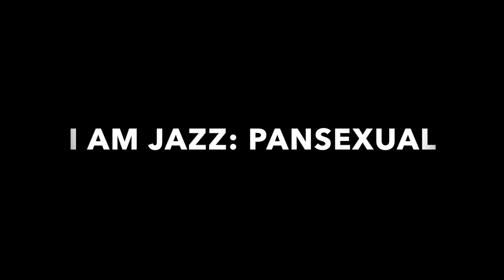Jazz Is DESPERATE For Love | I Am Jazz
Hi guys, today we will be talking about Jazz's interview with PEOPLE magazine.

XOXO JEN

THE VIDEO WAS MADE FOR PURE ENTERTAINMENT PURPOSES. THE VIDEO IS BASED ON MY SOLE OPINION AND ALL ALLEGED.